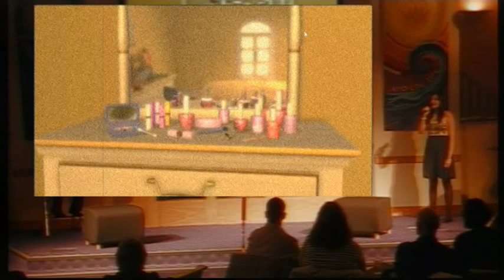when somebody loves me Hannah James